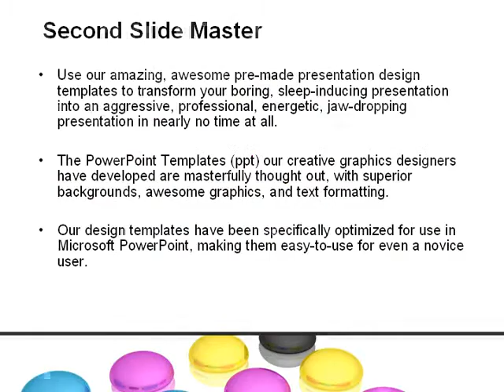Bacterial Inoculation Test In Petri Dishes PowerPoint Template by PoweredTemplate.com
Bacterial Inoculation Test In Petri Dishes PowerPoint Template for presentations.